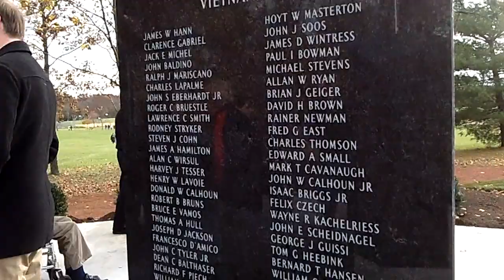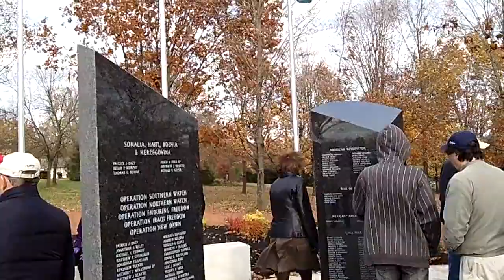Montgomery HS Marching Band: 11/11/12 Veterans Day Ceremony In Montgomery Park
The Montgomery High School Marching Band and Color Guard's performance at the November 11, 2012 Veterans Day ceremony held at Montgomery Township Park.
After playing the National Anthem the band and Color Guard are shown performing excerpts from their 2012 field show "A Tribute To The Olympics" which opens with the fanfare from William Walton's "Spitfire" followed by Walton's "Crown Imperial".  Remarks by MHS Marching Band Director Kawika Kahalehoe then introduce an arrangement of "America The Beautiful" performed in the style of Ray Charles and the final piece "Summon The Heroes" which was written by John Williams for the 1996 Summer Olympic Games in Atlanta.